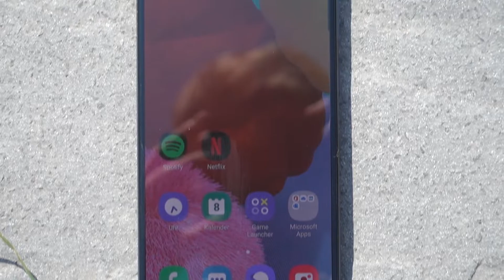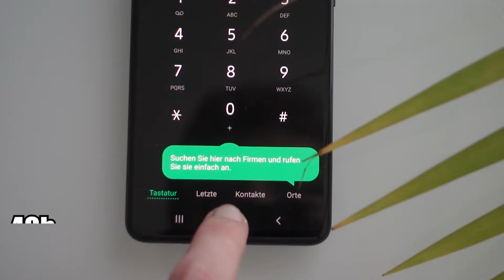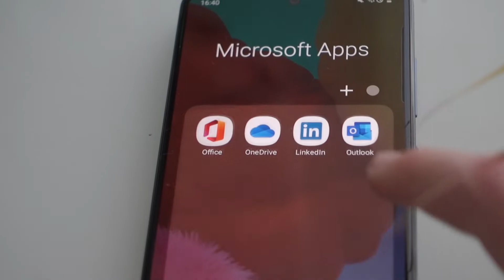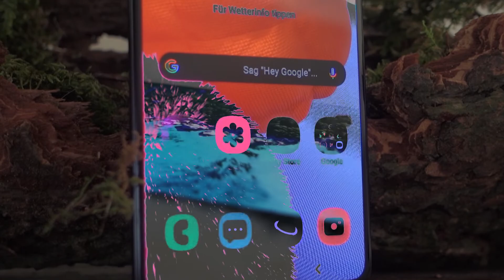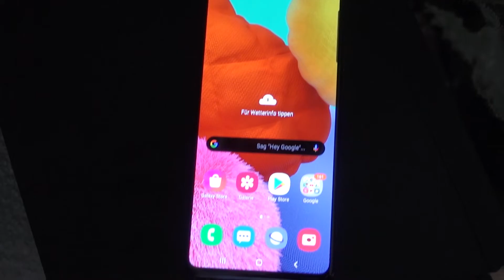Samsung Galaxy A51- Weiterhin Low-Budget Killer? - Review | Davnick.TV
Nach dem Erflogsrenner A50 kommt Samsung nun mit dem Nachfolger A51 um die Ecke. Ich habe mich nicht lumpen lassen und das A51 direkt unter den Fingernagel gerissen bzw. unter die Linse, um zu schauen, ob das Preis-Leistungs-Gerät aus dem Hause Samsung auch dieses Jahr wieder ganz oben in der Liga mitspielen kann. In diesem Video untersuche ich gemeinsam mit euch, was das A51 denn jetzt im Alltag so taugt. Viel Spaß dabei!

►Galaxy A51
►Galaxy A50

►Meine Hardware:

Starke WLan Karte
Bildschirm 1
Bildschirm 2

►►*Kurzinfo zu den Links*:

Wenn ihr was über diese links kauft unterstützt ihr mich sozusagen ein bisschen, indem ich von Amazon eine kleine Provision bekomme, für euch ändert  sich dabei nichts!